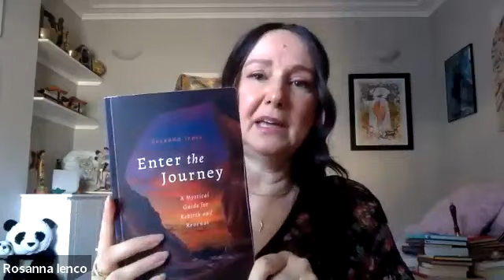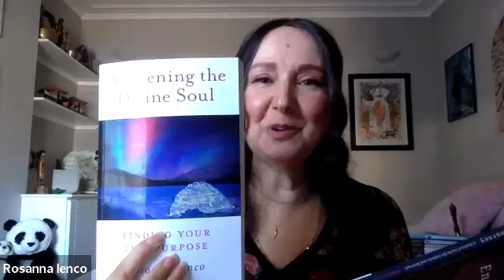The Spirits of the Land and Animal Totems with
I have been loving reading Rosannas adventures with the spirits of the land and animal totems in her new book, Enter The Journey : A Mystical Birth for Rebirth and Renewal.

Through her enchanting storytelling, Rosanna awakens your wild imagination on a magical adventure through the portals of your soul. An engaging narrative, poetic in style, Enter the Journey: A Mystical Guide for Rebirth and Renewal opens the imagination and takes you on an extraordinary adventure from the wintry Arctic landcscape to the portals and vortexes of Sedona, Arizona's red rocks.

Rosanna Ienco is a Writer, Visionary Writing Coach, Soul Mentor, and Shamanic Practitioner
and has been in the Spiritual and Shamanic Healing Arts for over  thirty years. She is a mother of three incredible souls, a wife and an award-winning author of Awakening the Divine Soul-Finding Your Life Purpose and the #1 best-selling book; Enter the Journey: A Mystical Guide for Rebith and Renewal. Rosanna has a healing practice in both Vancouver Island, Canada and the UK. She guides others to find a life of deeper meaning,  purpose and passion. She continues to be of service to her students and clients while fulfilling her passion to write books that ignite
the soul.